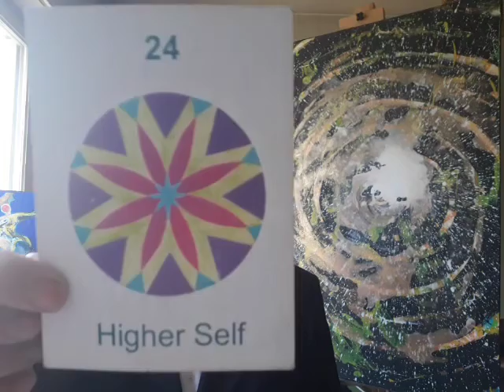Dimanche 7 avril 2019 - Oracle (Guidance) - Sur les extraterrestes et la Sagesse - Art et Chanson